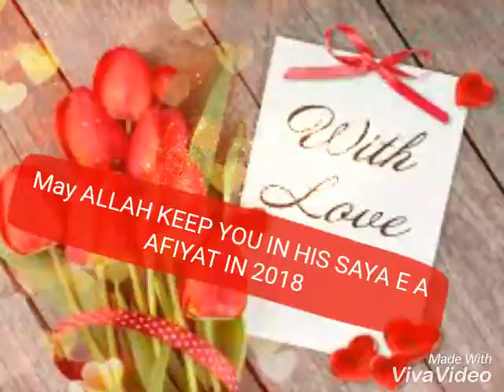Happy birthday best friend | bday message for jigar | latest update 2018